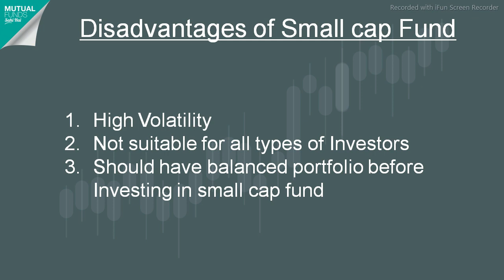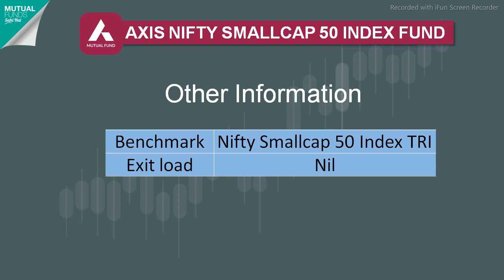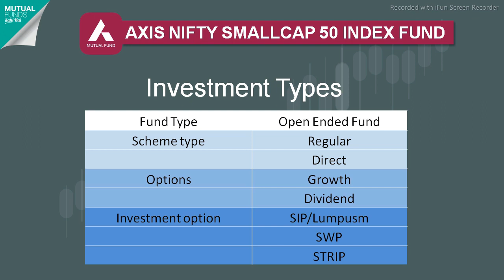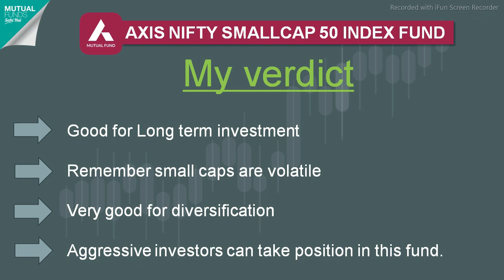Axis Nifty Smallcap 50 Index Fund | NFO review in detail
Axis Mutual fund is one of the largest AMC in India. It is going to launch its latest NFO as Axis Nifty Smallcap 50 Index Fund.

Axis Nifty Smallcap 50 Index Fund Exit load
Axis Nifty Smallcap 50 Index Fund benchmark
Axis Nifty Smallcap 50 Index Fund manager
asset allocation of Axis Nifty Smallcap 50 Index Fund
Top 10 stocks in Nifty Smallcap 50 Index
sector allocation in Nifty Smallcap 50 Index
Nifty Smallcap 50 Index information